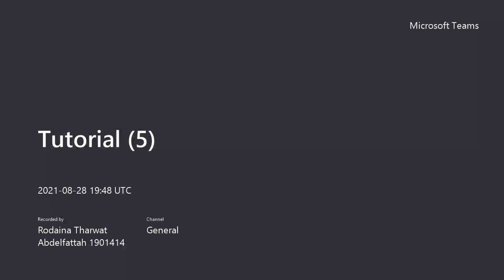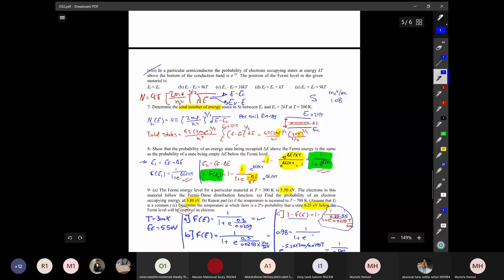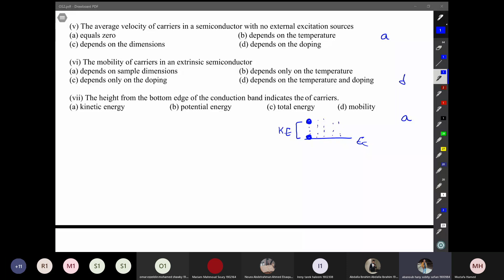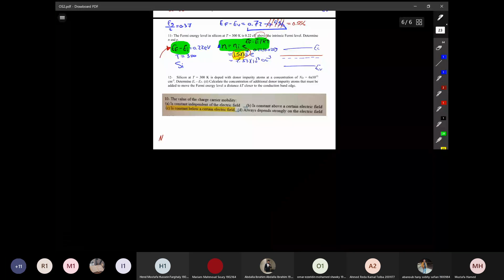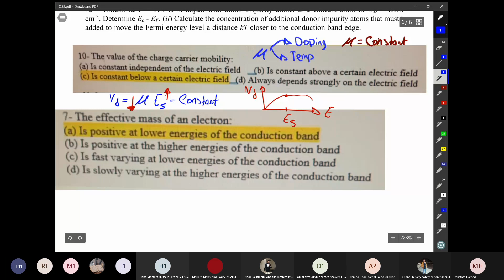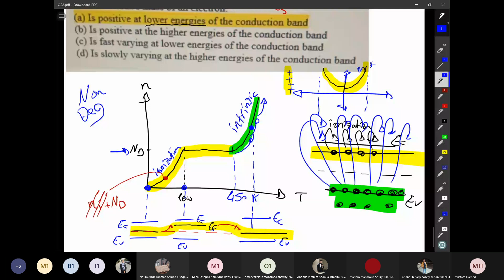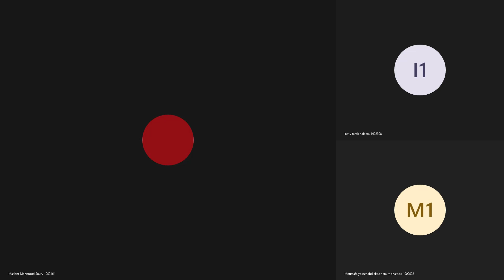Physics of Semiconductors and Dielectrics: Section (5)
Eng. Mostafa Hamed's Tutorials (Summer Course 2021)